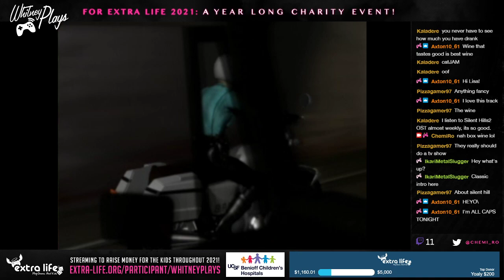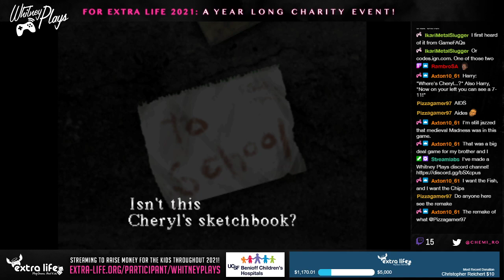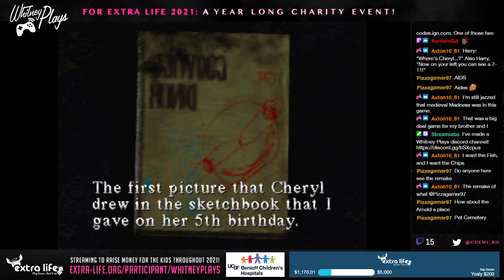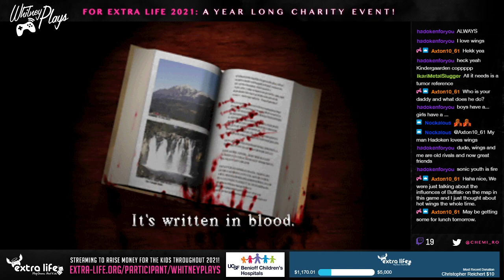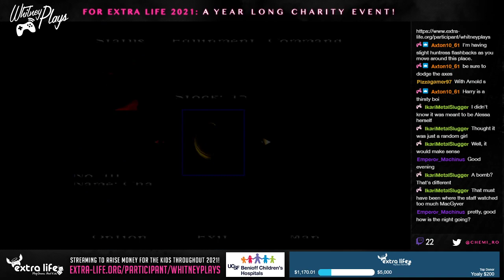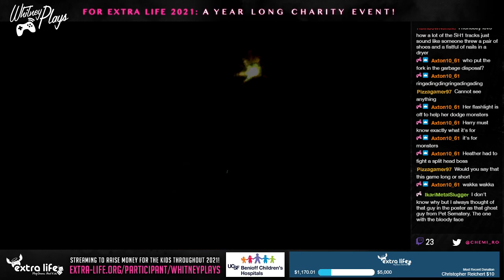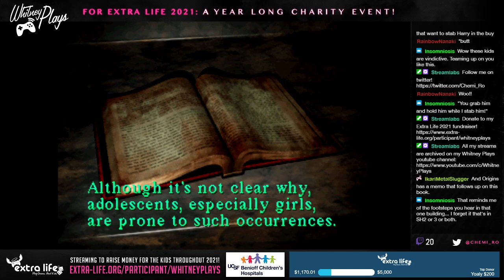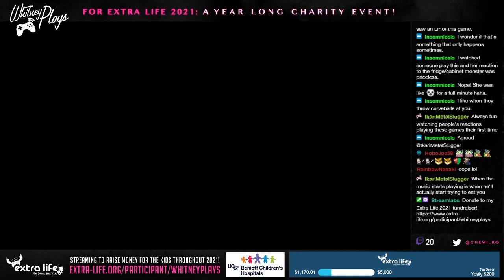Whitney Plays Extra Life 2021 - Let's Stream Silent Hill (PS1) PART 01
Been a few years since I last played this so I'm a little rusty but having a good time. I make it through Midwich!